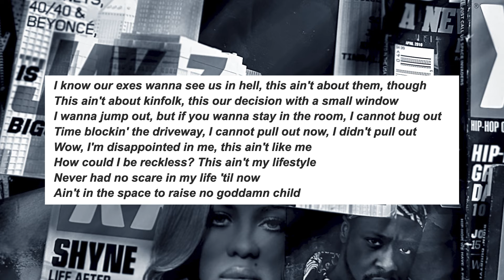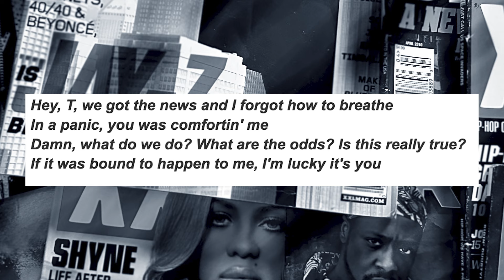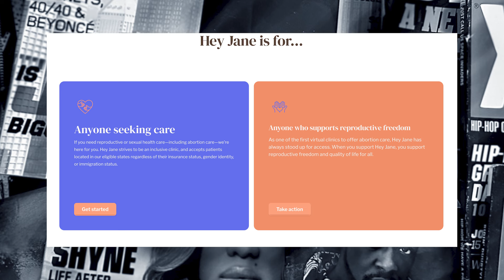Tyler, The Creator's "Hey Jane" & The Site That Supports Women's Reproductive Rights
Tyler, the Creator's "Hey Jane" is a deeply personal song about the emotions of potentially becoming a parent, being a supportive partner, and a woman's right to choose. There's also a website with the same name, which supports women's reproductive rights. Is this connection intentional or pure coincidence? Let's discuss.